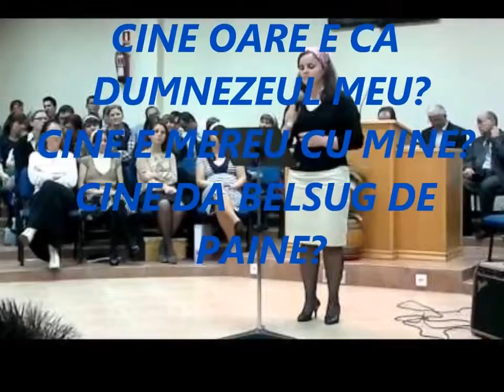Cine oare e ca Dumnezeul mru.... Emilia S